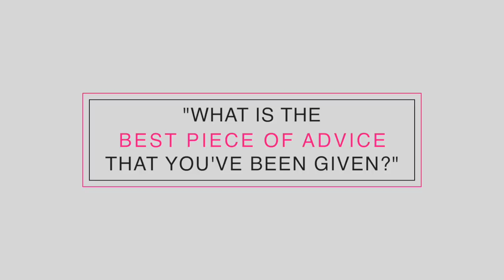Best Advice Ever: Your Questions Answered // Episode 202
Today I'm answering the question "what's the best advice you've ever received?"

Get the FREE transcript and links to everything I talk about